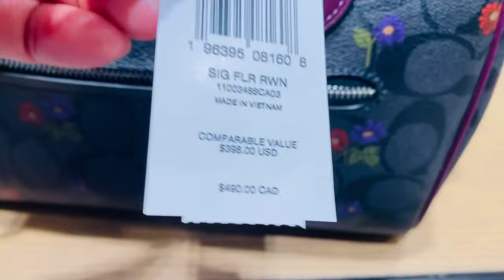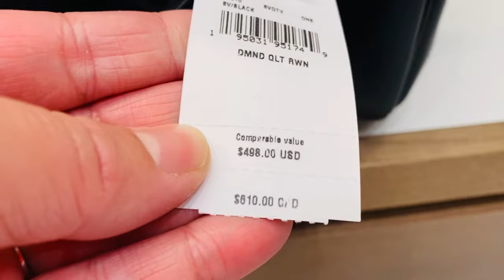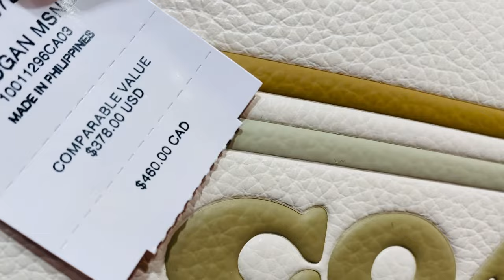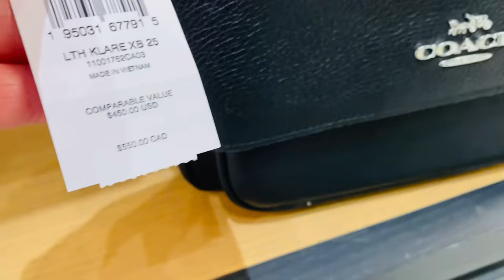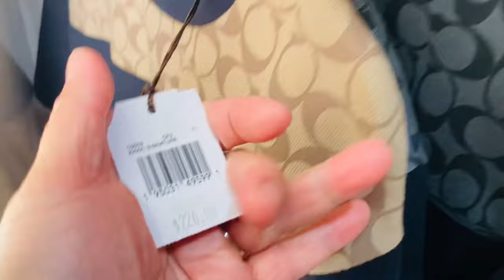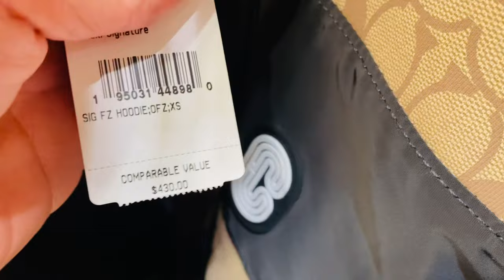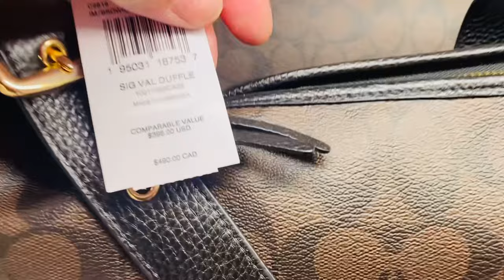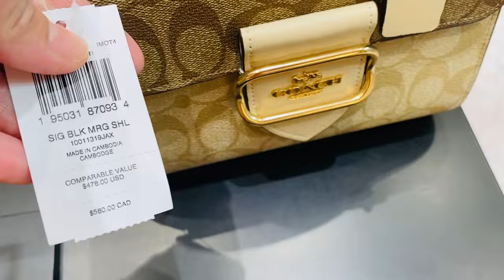COACH OUTLET ~BOXING DAY 2023~BAG~WALLET ~CLOTHES ~SHOES